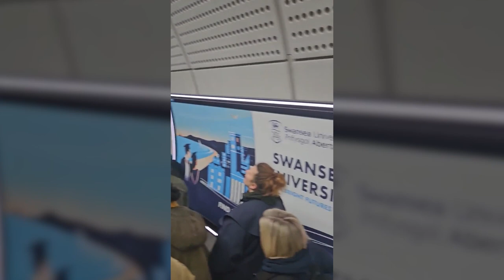Dozens of commuters queue to leave Tube station as strikes bring capital to standstill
Hundreds of commuters queued to leave Tottenham Court Road station on Wednesday (15 March) as Tube strikes brought London to a halt.

Footage shows crowds moving slowly towards the exit from the Elizabeth Line platforms, on a day that every London Underground line was suspended.

Across the capital, stations were shut as Londoners relied on busses, the DLR and the London Overground to get around.

RMT and Aslef union members are striking in a dispute over job cuts, pensions and working conditions.